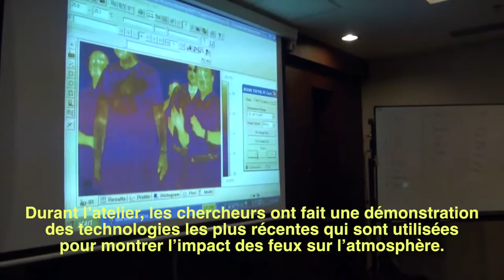Pas de fumée sans gaz toxique : incursion dans la réalité des feux en Indonésie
En octobre 2015, les scientifiques du CIFOR et des membres d’universités indonésiennes et internationales ce sont rendus au cœur des feux, dans les forêts et tourbières de forêt, à Kalimantan central, en Indonésie. Sur le terrain, ils ont utilisé de l'équipement spécialisé pour mesurer l'impact physique des incendies et de la fumée. Ce qu'ils ont trouvé les a choqué. Mais les données qu'ils recueillent peuvent être utilisée pour comprendre l'ampleur du problème et pour soutenir les efforts visant à trouver des solutions.